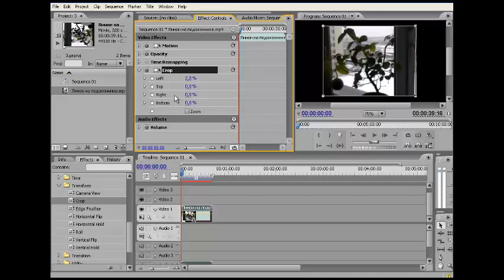Как обрезать видео по краям в Adobe Premiere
В видео рассказывается, как обрезать видео по краям в Adobe Premiere
- как обрезать видео на определенное количество символов и по соотношению сторон